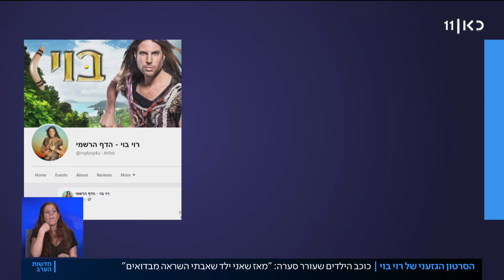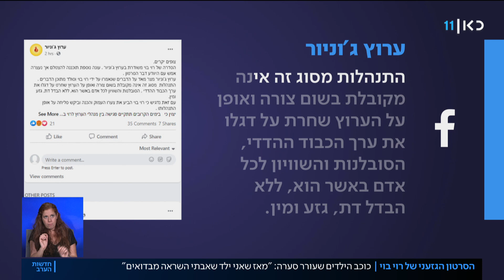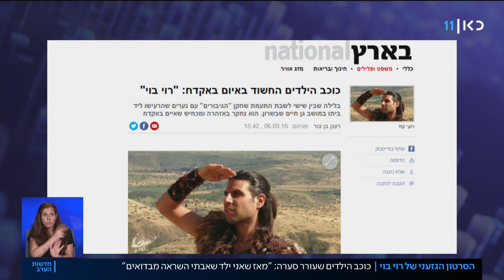לאחר שהציע לילדיו "להאכיל בדואי" – כוכב הילדים "רוי בוי" מתנצל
כאן חדשות | לאחר שתיעוד שלו מציע לילדיו "להאכיל בדואי" עורר סערה ברשת, רועי עוז, המוכר בשם הבמה "רוי בוי", מנסה למזער את הנזק, ומפרסם לפנות ערב סרטון שבו הוא מתנצל וטוען שדמותו בעצם מושתתת על מה שלמד מהבדואים. כתבתה של שני נחשוני, מתוך חדשות הערב 12.07.20